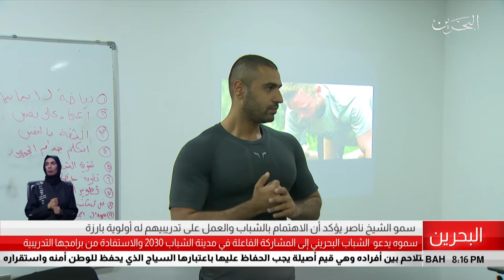البحرين مركز الأخبار : سمو الشيخ ناصر يدعو الشباب البحريني للمشاركة الفاعلة في مدينة الشباب 2030